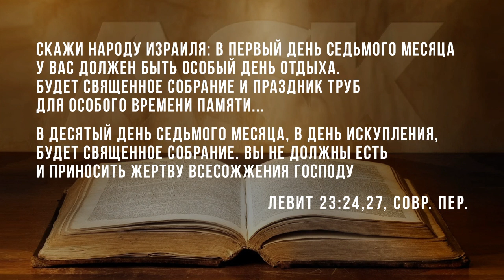Что такое Десять Дней Трепета?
Что такое Дни Трепета? На иврите: Ямим Нораим.

Это концепция, которой напрямую нет в Библии, она появилась в более поздней еврейской традиции. Но она говорит о днях от Рош аШана (в еврейской традиции, или в Библии это День Трубного Звука, Праздник Труб) до Дня Искупления...

Source:
What Are the Ten Days of Awe?